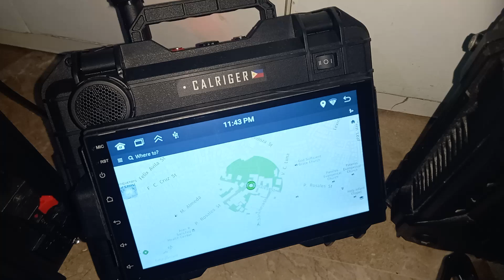Calriger Military Technologies Filipino Division Bravo Oscar Two Delta Program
Calriger SolarRev Training Center and the Filipino Military Technologies Division Techs for 2024 made in Pateros Philippines Tech demonstrations at the Tactical Survival and Arms Community Events and Expo lead by Giancarlo Capco Official Chief Technologist of Calriger SolarRev

CALRIGER SolarRev Generator Tech Lists:

ASOG3 FMT Powerstation
ASOG BlackOps RadComm
CS SOGFMT GPS Navigator
CS SOGFMT Auto Blood Pressure Monitor
ASOG4 SolarRev Aqua Flow